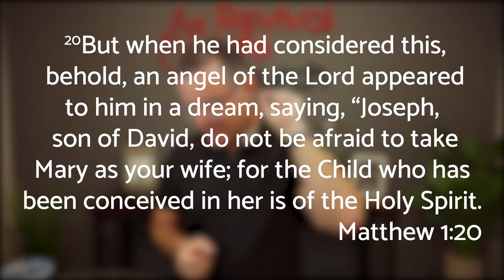Day 1 | 28 days of Seeing Jesus Clearly